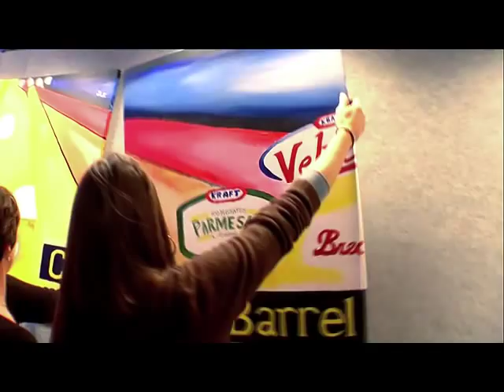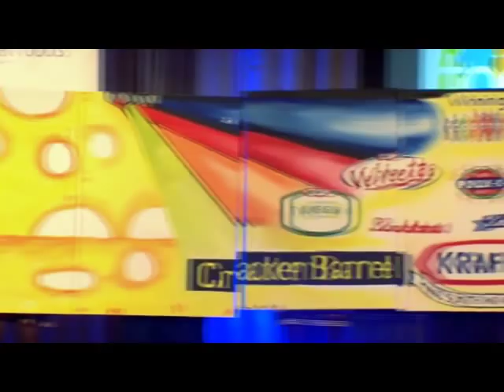Bottle and Bottega Corporate Art Parties.wmv